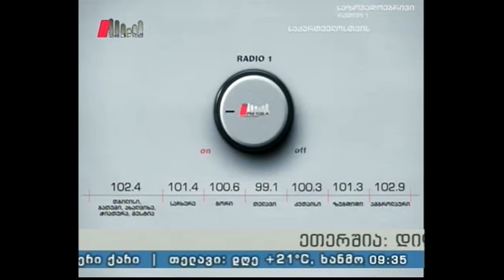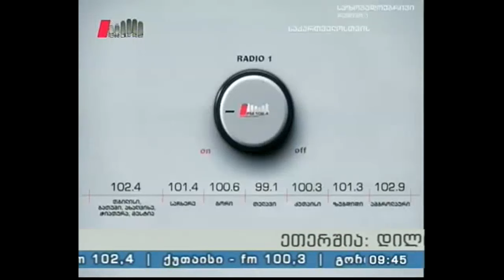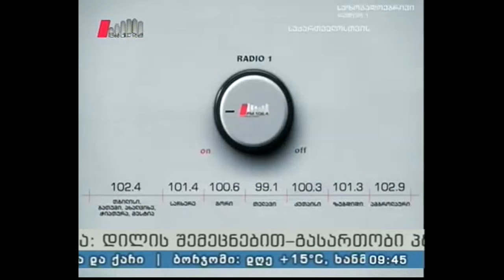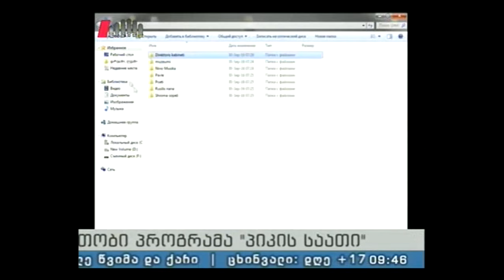"პიკის საათი" 30.09.16 რეპორტაჟი სოფელ შრომადან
გაიცანით ავტობუსის მძღოლი პავლე ფერიადისი, სოფელ შრომას 150 წლიანი ისტორიის მქონე საჯარო სკოლის მასწავლებლები თუ მოსწავლეები და გაიგეთ, როგორია დღეს ამ სოფლის ყოფა.

რუბრიკის ავტორი: მარიამ ჩოჩია
გადაცემის წამყვანები: სოფო გოდუაძე და ნიკა ლობილაძე
გადაცემის პროდიუსერი: ეკა ტალახაძე